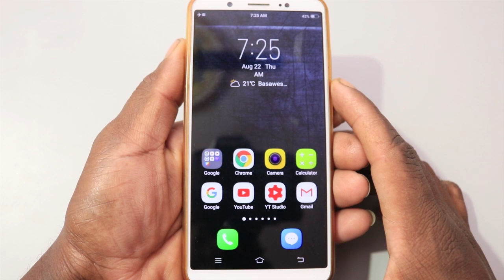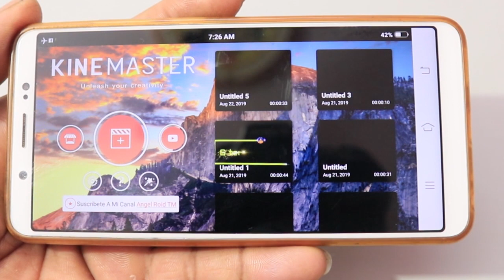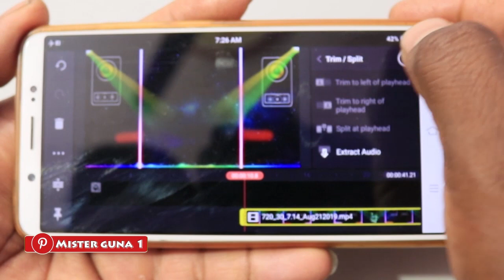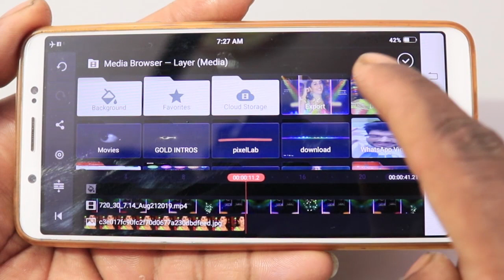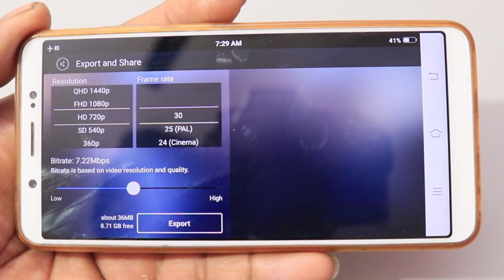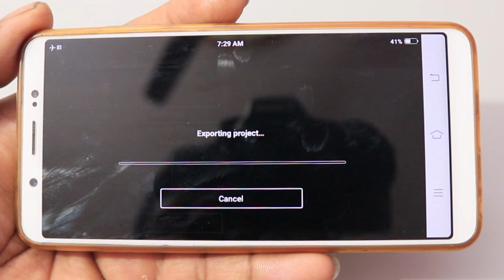New Indian tredeshiona WhatsApp status video making kinemaster tutorial G tech kannada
hello friends welcome to G tech Kannada

Telegram channel name: Kannada tech updats

If Any Of The Owners Have A Problem With Your Pictures And Music and templates Used Here, Please Send Me A Email 💚❤️ and I Will Remove Them Thank You... No Copyright infringement intended.
Kannada tech channel iam uploading every one video related on technology mobile UN boxing review gadgets app review technology trending news  som updates